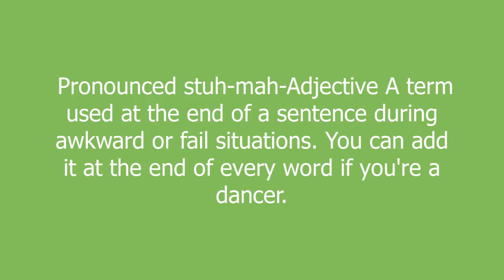stama meaning and pronunciation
Pronounced stuh-mah-Adjective
A term used at the end of a sentence during awkward or fail situations. You can add it at the end of every word if you're a dancer.

stama definition by Urban Dictionary